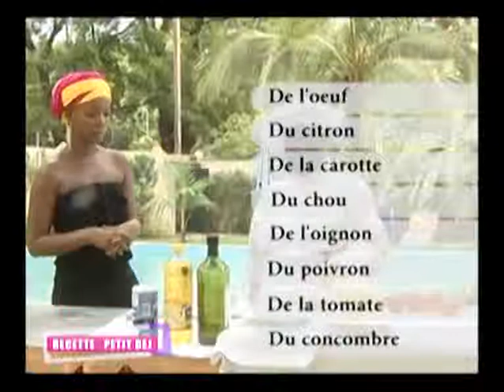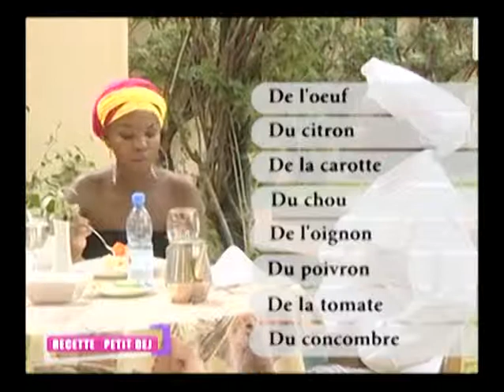PETITDEJ_N7_09052013